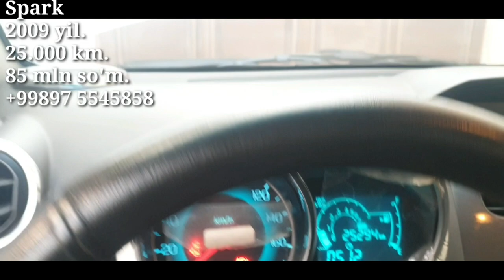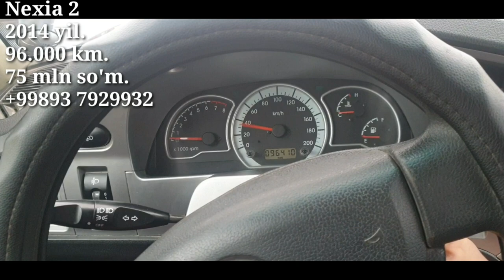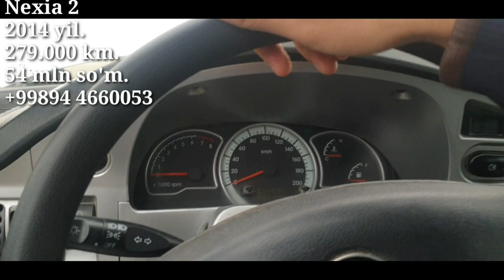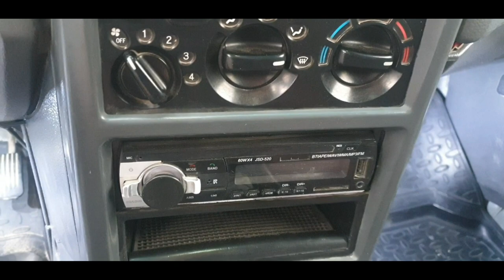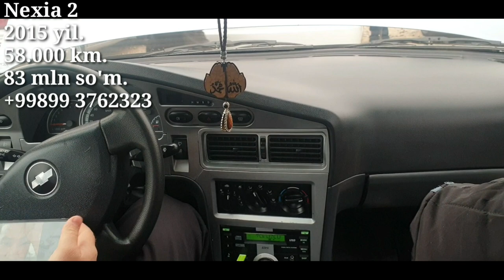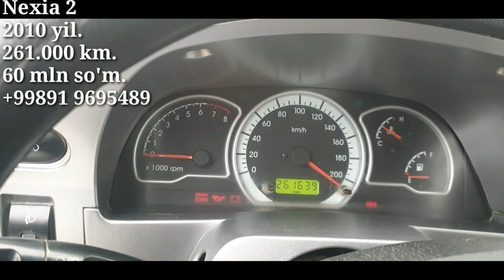ДЕНОВ МОШИН БОЗОРИ. 5-декабр 2021